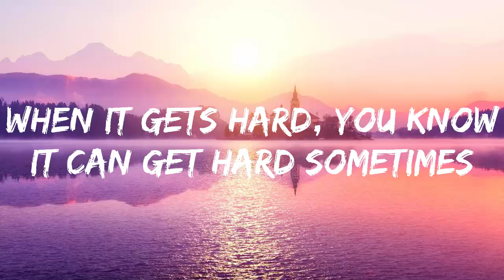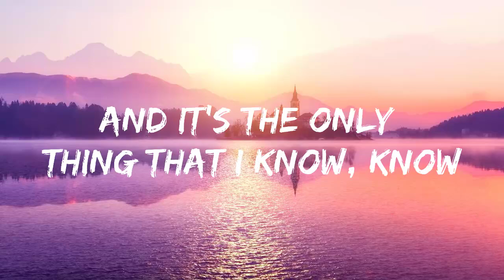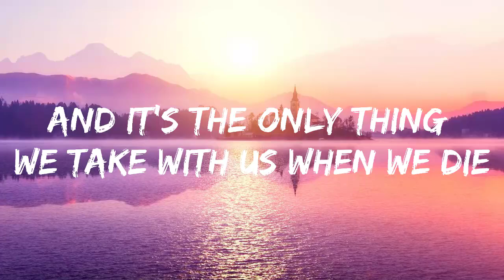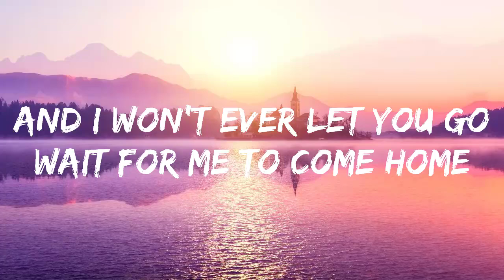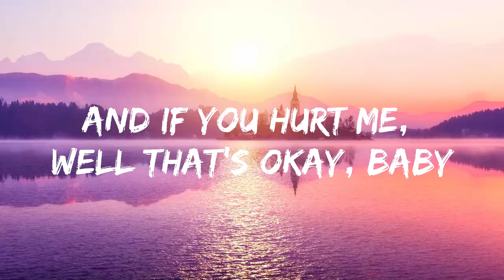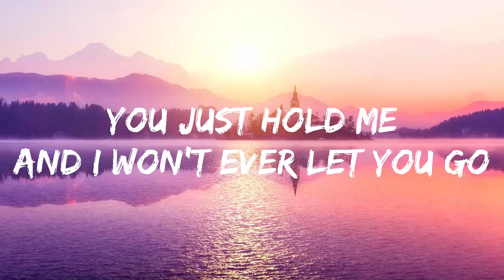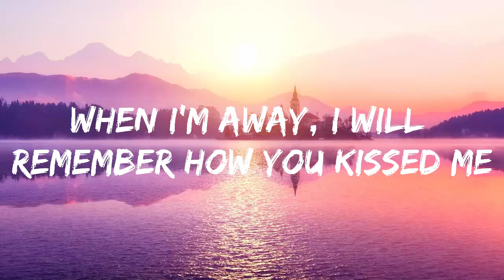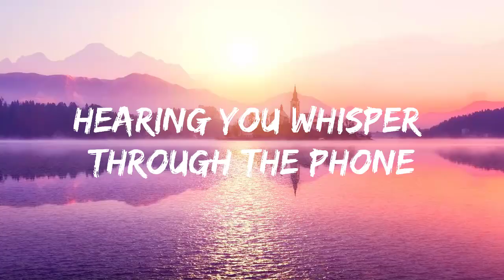Ed Sheeran - Photograph (Lyrics)